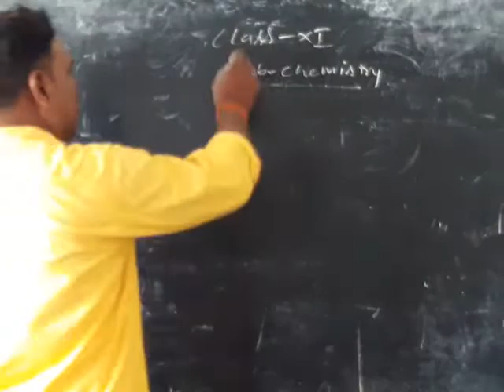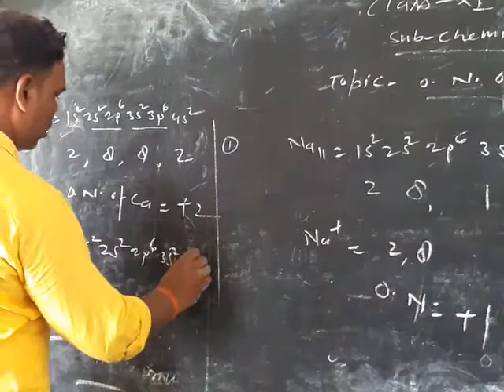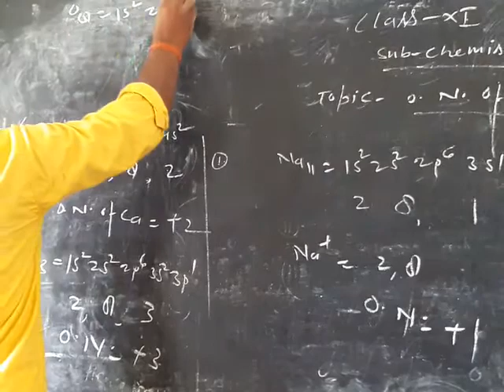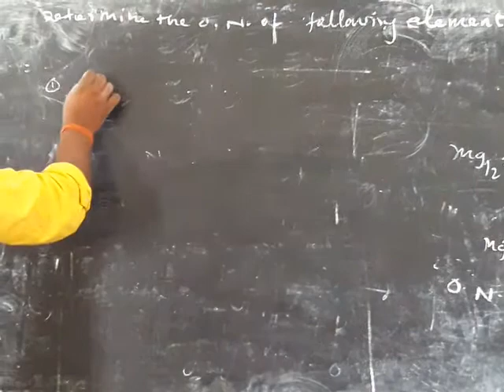3 September 2020